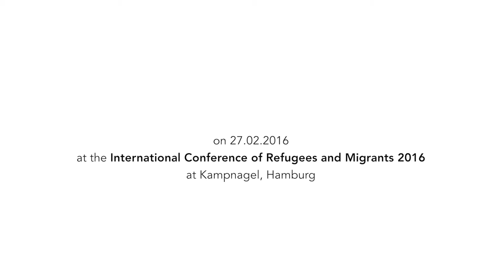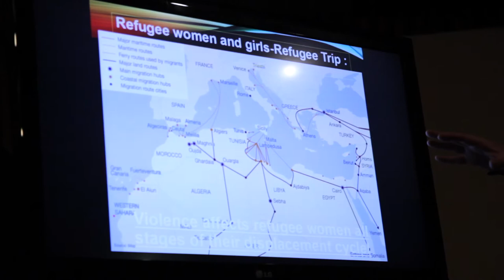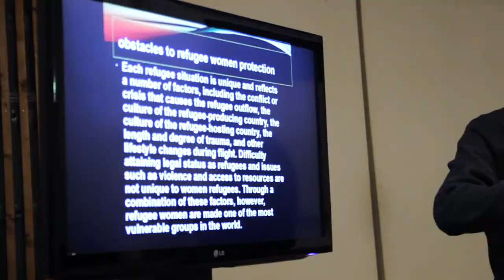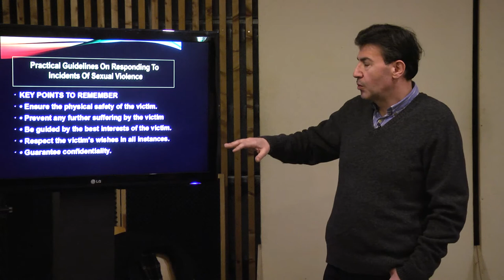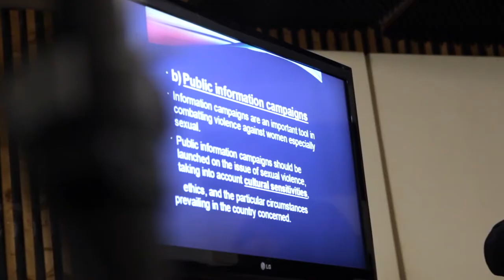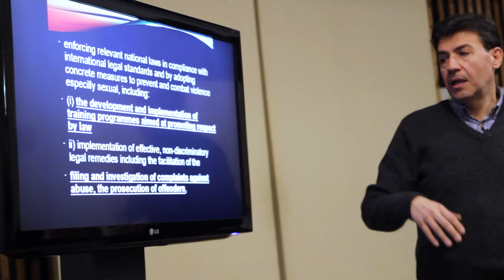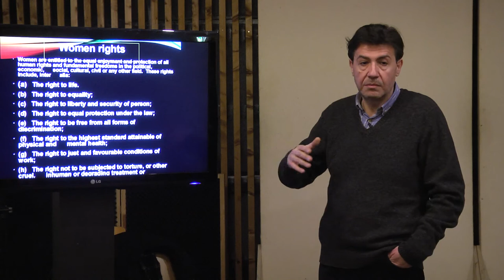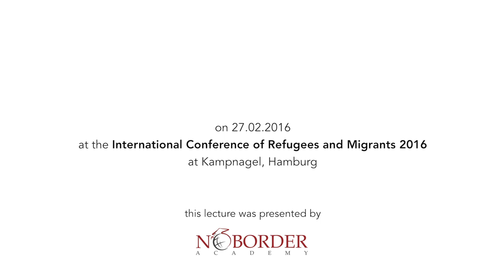NBA Lecture #2: Dr. Mohammad Daw - "Violence Against Refugee Women"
No Border Academy Lecture by Dr. Mohammad Daw: Violence against refugee women - Guidelines on Prevention and
Response.
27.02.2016 at International Conference of Refugees and Migrants 2016, Kampnagel Hamburg

1: Violence in the context of refugees
2: Situations where sexual violence may
occur
3. Practical guidelines on responding
to incidents of violence especially sexual
4. Effects of violence especially sexual
5. Preventive measures involving
refugees and refugee workers
6. Preventive measures involving
information, education and training
7. Preventive measures involving the
host Government

A No Border Media Production (2016)